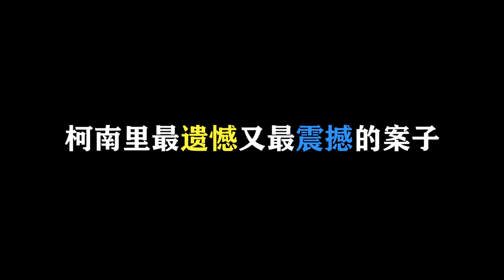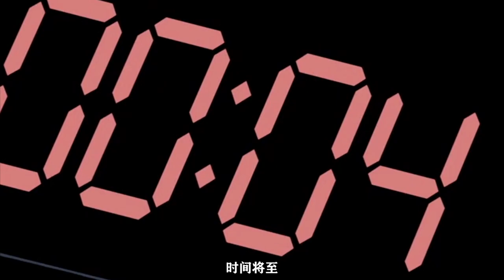柯南里最震撼的案子！3个案子牺牲了两个重要人物，柯南都坦白了【你的小萌先生】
首次出场就人气飙升的松田阵平，为了看到炸弹犯对另外一枚炸弹所做的提示，最终用生命换得了下一处炸弹安置点的提示从而避免了一场更大的平民伤亡，并在临死前用短信向佐藤美和子告白。

名侦探柯南 松田阵平 最震撼的案件 请注意，本视频完全符合YouTube社区准则，没有任何违规行为。 请注意，本视频完全符合YouTube社区准则，没有任何违规行为。